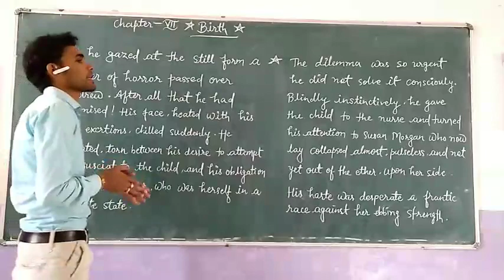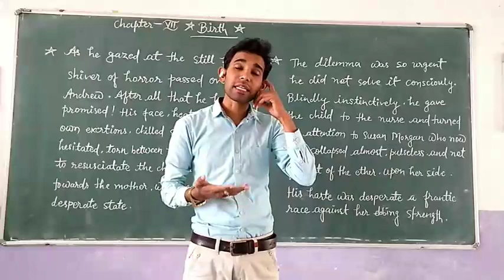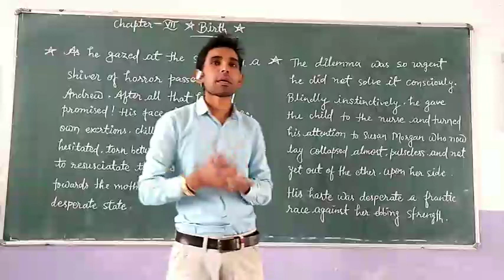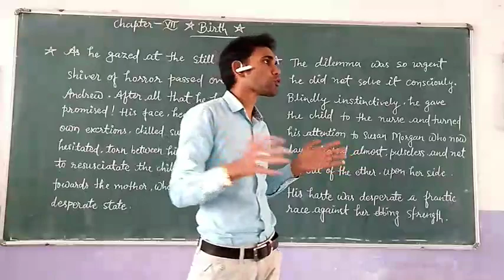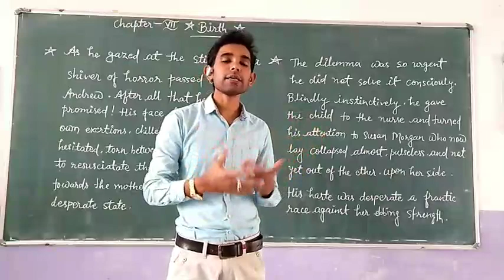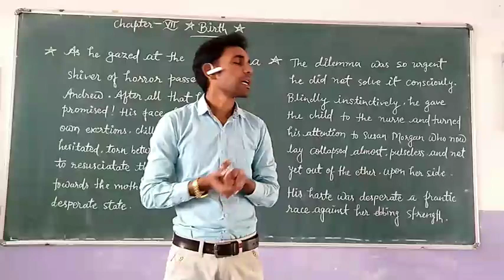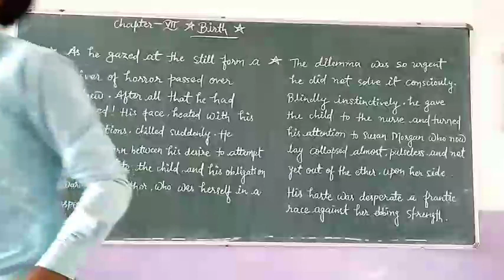Snapshot Chapter 7 Birth (Part-2) Class 11